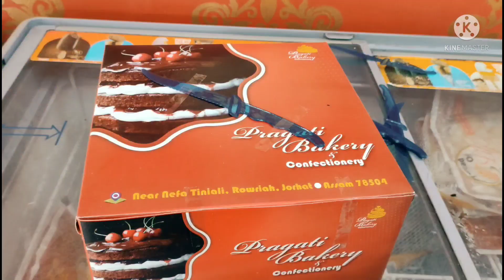Vlog#1 Marriage anniversary celebration at Kaziranga Golf Resort! Jorhat! Assam!!!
Marriage anniversary celebration at Kaziranga Golf Resort! Jorhat!Assam!

Thank u.🙏